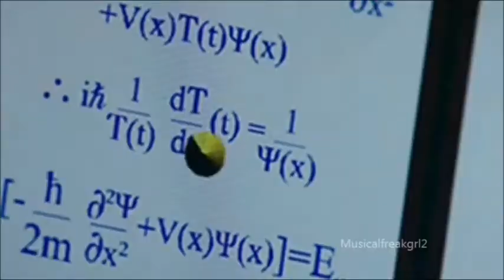Channel Promo | A Little Taste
Just me messing around.
Made with WMM AND WLMM.
Sorry about the subtitles on the Enchanted scene-the only other person I found who had uploaded that scene was a complete jackass with cutting the scenes.